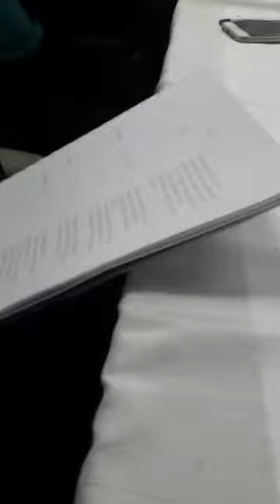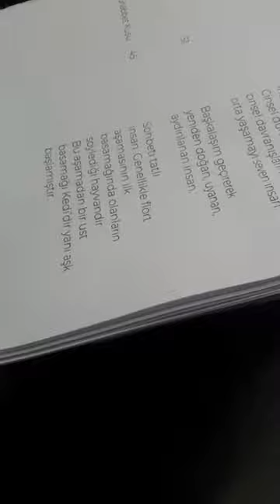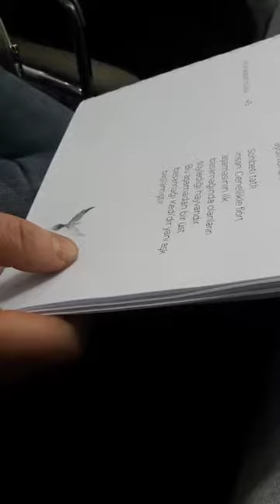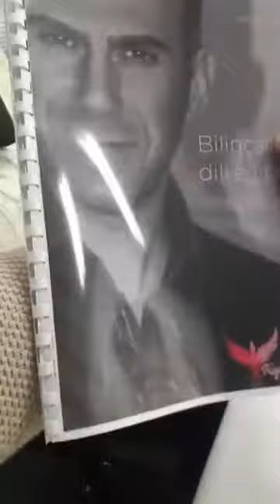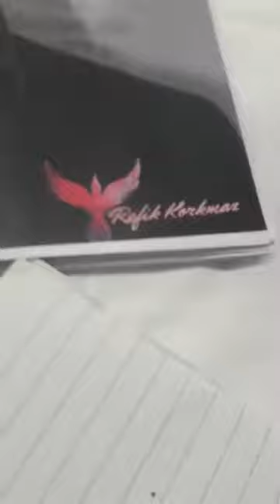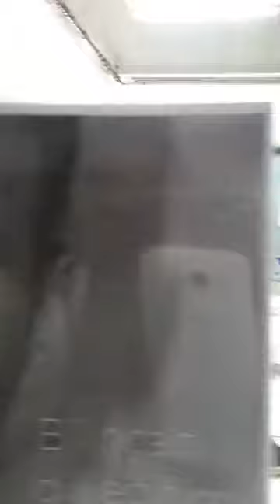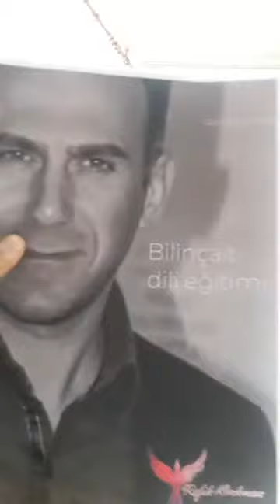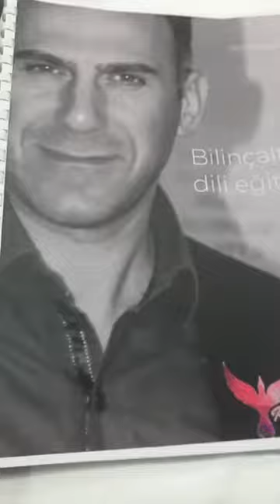EĞİTİM Sonuçları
Sistem Kurucusu  REFİK KORKMAZ : 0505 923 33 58
Kategori
Bilim ve Teknoloji
Kategori